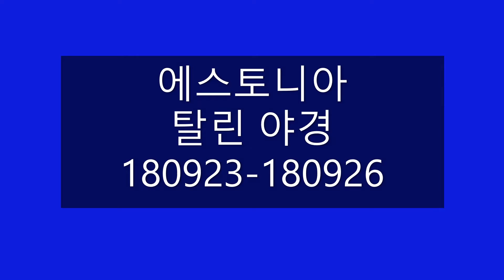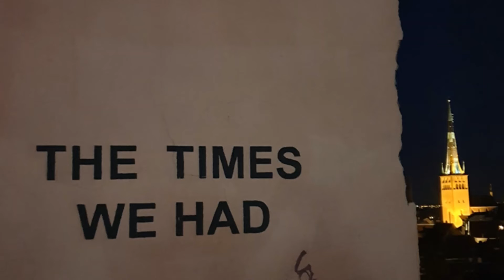탈린 야경 180923 -180926 Tallin